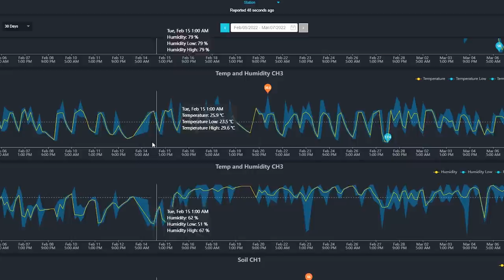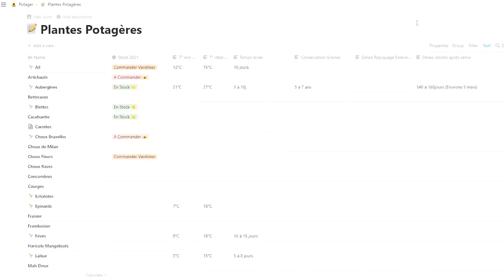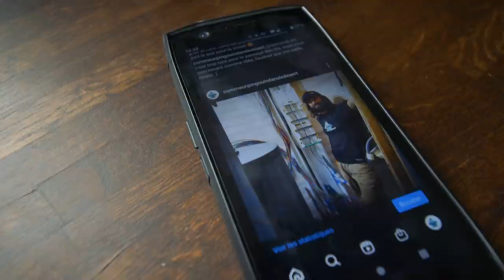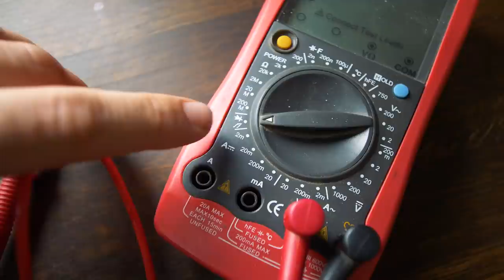Produire son propre gaz, techniques secrètes pour les semis et téléphone résistant - Vlog MARS 2022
Comment créer du gaz de bois avec une expérience facile à reproduire

Sommaire :

00:00 Woodgaz : Comment produire du gaz avec du bois
04:13 Techniques pour faciliter les semis
09:18 Smartphone ultra résistant parfait pour les chantiers
14:14 Protection des semis avec un voile d'hivernage
15:54 Comment savoir où sort une gaine électrique ? technique du multimètre et souffler dans les gaines seul

📒       Liens et sources utilisés pour la vidéo         📒

- Pince à dénuder automatique
- Compresseur portable BOSCH
- Vaporisateur à pompe
- Station météo
- Perceuse BOSCH
- Eclairage de chantier Brennenstuhl

La plupart de mon outil électroportatif provient de BOSCH.

❓     QUI SUIS-JE ?      ❓

Moi c'est Kevin, informaticien passionné, avec un projet d'autonomie énergétique et alimentaire à long terme, en partant de zéro !

Je vous explique tous les travaux que j'ai réalisés pour construire ma maison et pour l'aménager : des fondations à la construction de nos meubles, en passant par la structure des murs, la toiture, l'isolation, l'électricité, la plomberie, etc.

Vous trouverez aussi des vidéos sur le potager en permaculture, mes installations pour tendre vers l'autonomie énergétique et tout un tas d'autres DIY :)

Pour soutenir mon travail et m'aider à améliorer les vidéos, c'est par

Dans un soucis de transparence, je vous indique donc pour chaque vidéo si il y a un lien avec une ou des marques et de quelle nature. et la liste complète des partenaires depuis le début du projet se trouve

Réalisation : Kévin
Montage : Salomé